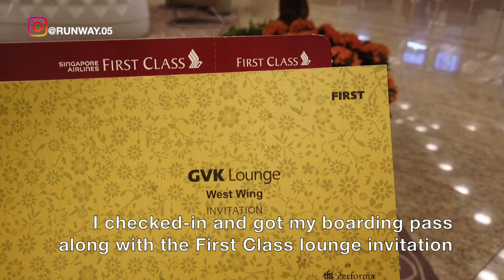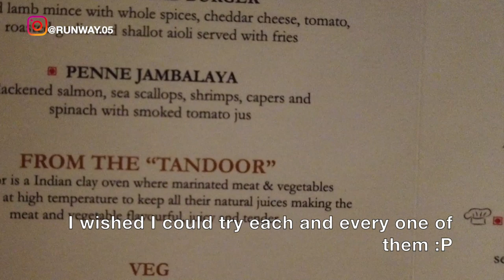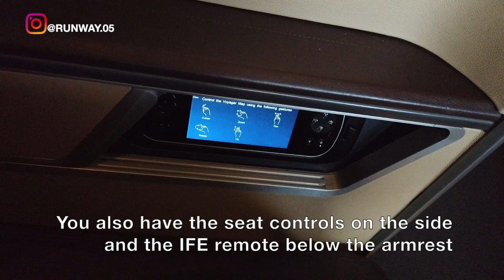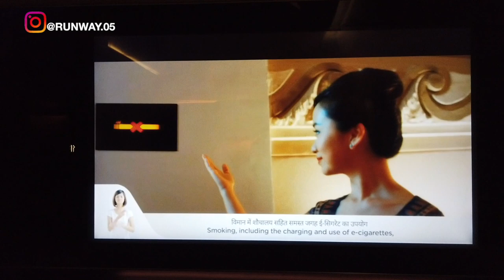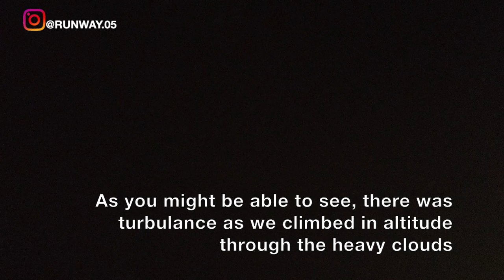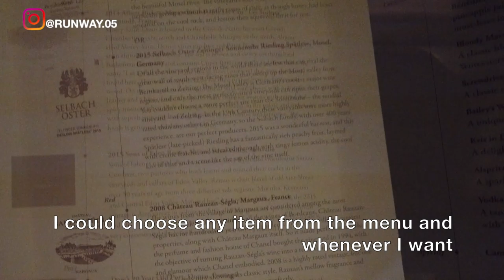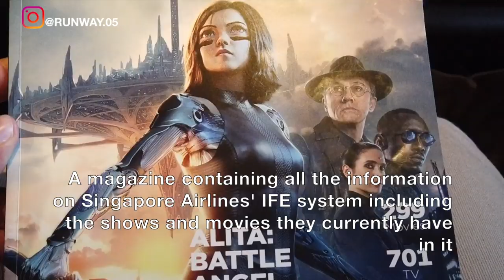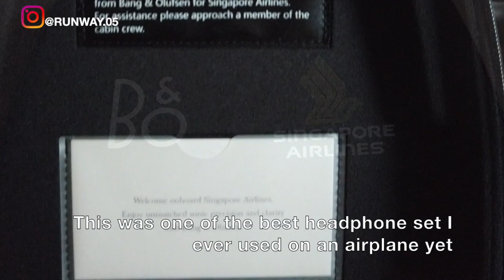MUMBAI TO SINGAPORE | SINGAPORE AIRLINES - FIRST CLASS WITH AMAZING GVK LOUNGE | B777 | TRIP REPORT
THIS TRIP REPORT IS OF A SINGAPORE AIRLINES FLIGHT I TOOK FROM CHHATRAPATI SHIVAJI INTERNATIONAL AIRPORT, MUMBAI, INDIA (BOM) TO CHANGI INTERNATIONAL AIRPORT, SINGAPORE (SIN). I FLEW FIRST CLASS ON THEIR BOEING B777 SERVICE. IN THIS VIDEO I WILL BE SHOWING THE TERMINAL 2 OF MUMBAI AIRPORT, IT'S GVK FIRST CLASS LOUNGE AND THE FIRST CLASS FLIGHT EXPERIENCE.

இந்த டிரிப் அறிக்கை சிங்கப்பூர் ஏர்லைன்ஸ் விமானத்தில் உள்ளது, நான் சத்ரபதி சிவாஜி இன்டர்நேஷனல் ஏர்போர்ட், மும்பை, இந்தியா (பிஓஎம்) முதல் சாங்கி இன்டர்நேஷனல் ஏர்போர்ட், சிங்கப்பூர் (சின்) வரை சென்றேன். நான் அவர்களின் போயிங் பி 777 சேவையில் முதல் வகுப்பைப் பறக்கவிட்டேன். இந்த வீடியோவில் நான் மும்பை ஏர்போர்ட்டின் டெர்மினல் 2 ஐக் காண்பிப்பேன், இது ஜி.வி.கே முதல் வகுப்பு லவுஞ்ச் மற்றும் முதல் வகுப்பு ஃப்ளைட் அனுபவம்.

ESTE INFORME DE VIAJE ES DE UN VUELO DE SINGAPORE AIRLINES QUE TOMÉ DESDE EL AEROPUERTO INTERNACIONAL DE CHHATRAPATI SHIVAJI, MUMBAI, INDIA (BOM) AL AEROPUERTO INTERNACIONAL DE CHANGI, SINGAPUR (SIN). VUELO EN PRIMERA CLASE EN SU SERVICIO BOEING B777. EN ESTE VIDEO MOSTRARÉ LA TERMINAL 2 DEL AEROPUERTO DE MUMBAI, ES LA SALA DE PRIMERA CLASE DE GVK Y LA EXPERIENCIA DE VUELO DE PRIMERA CLASE.

CE RAPPORT DE VOYAGE EST UN VOL AÉRIEN DE SINGAPOUR. J’AI PRIS AÉRIEN DE L’AÉROPORT INTERNATIONAL CHHATRAPATI SHIVAJI, MUMBAI, INDE (BOM) À L’AÉROPORT INTERNATIONAL DE CHANGI, SINGAPOUR (SIN). JE SUIS PREMIÈRE CLASSE SUR LEUR SERVICE BOEING B777. DANS CETTE VIDEO, JE MONTRERAI LE TERMINAL 2 DE L'AEROPORT DE MUMBAI, C'EST LE SALON DE PREMIERE CLASSE DE GVK ET L'EXPERIENCE DE VOL DE PREMIERE CLASSE.

इस ट्रैप रिपोर्ट में सिंघियापुर के शिलाजीत इंटरनेशनल एयरपोर्ट, मुंबई, भारत (BOM) से CHANGI International AIRPORT, SINGAPORE (SIN) की एक फ्लाइट आई है। मैं B777 सेवा को पूरा करने पर प्रथम श्रेणी में आता हूं। इस वीडियो में, मैं मुंबई हवाई अड्डे के टर्मिनल 2 को देख रहा हूँ, यह जीवीएस प्रथम श्रेणी के भवन और प्रथम श्रेणी के फ्लैट अनुभव के अनुसार है।

चिंगी आंतरराष्ट्रीय विमानतळ, सिंगापूर (सिन) या छत्रपती शिवाजी आंतरराष्ट्रीय विमानतळ, मुंबई, भारत (बीओएम) कडून मी ही टिप रिपोर्ट सिंगापूर एअरलाइन्सची फ्लाइट आहे. मी त्यांच्या BOEING B777 सेवेवर पहिला क्लास घेतला. या व्हिडिओमध्ये मी मुंबई एअरपोर्टचा टर्मिनल 2 दर्शवित आहे, जीटीकेचा पहिला क्लास लॉन्ग आणि पहिला क्लास फ्लाईट एक्सपीरियन्स आहे.

这份旅行报告是我从印度孟买的查特拉帕蒂·希瓦吉国际机场（BOM）飞往新加坡樟宜国际机场（SIN）的新加坡航空公司航班。 我飞往波音B777服务的头等舱。 在本视频中，我将展示孟买机场的2号航站楼，这是GVK头等舱休息室和头等舱飞行体验。